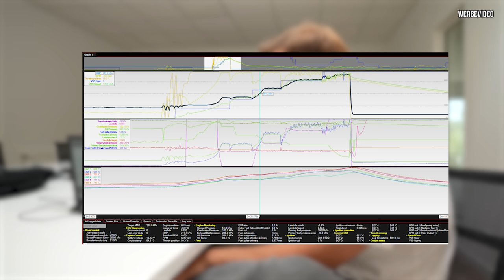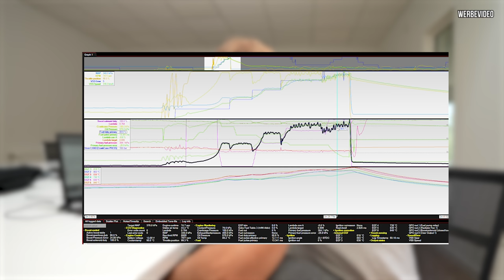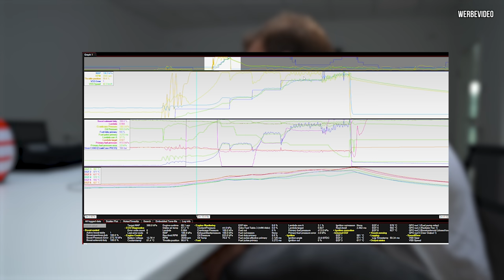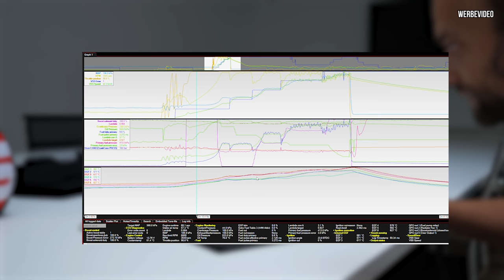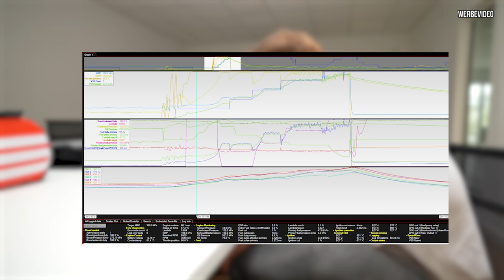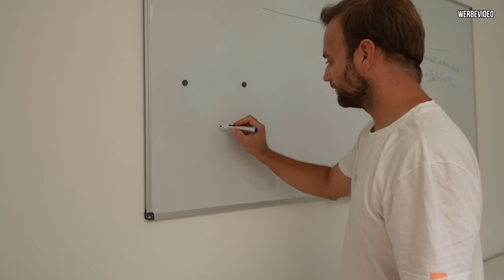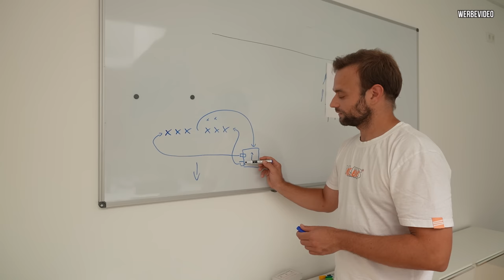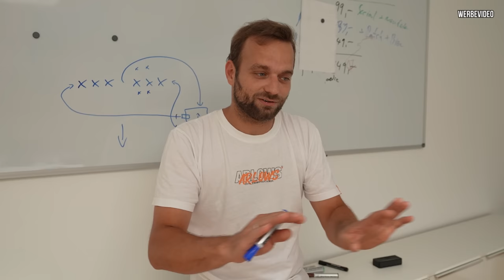Das ERSTE Event - Extrem ABGELIEFERT aber dabei ZERSTÖRT!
Das darf nicht wahr sein!
So haben wir uns den Rollout von Marius Golf nicht vorgestellt.